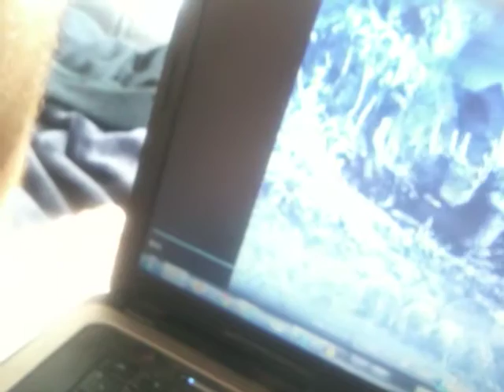classic dinosaurmovie part 2